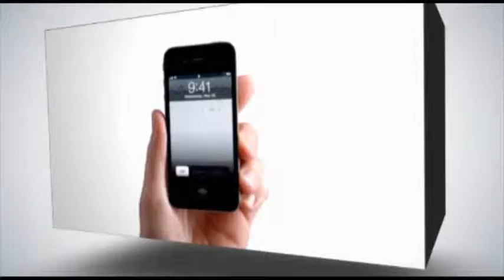خانيونس:مطالبات بتحسين خدمات النظافة